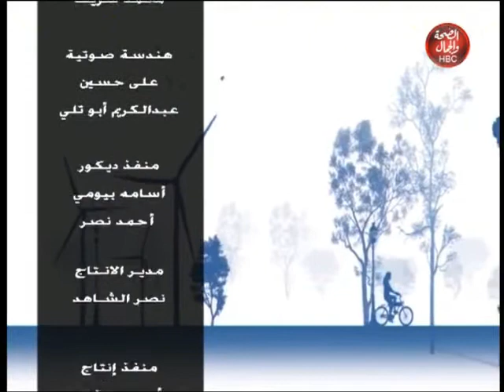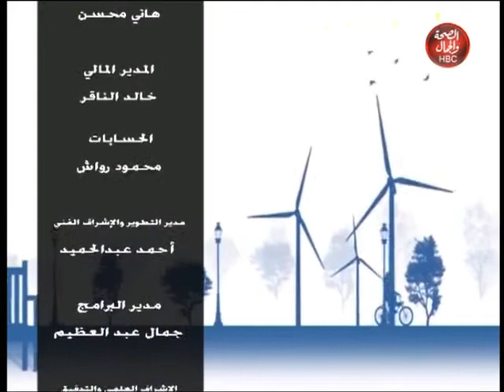30 دقيقة مع ضحى | يوم في الفن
30 دقيقة مع ضحى | يوم في الفن
تقديم : ضحي الروبي

قناة_الصحة_والجمال# برامجنا